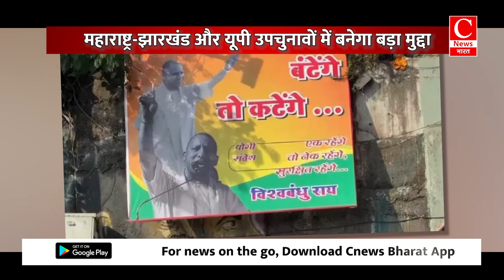महाराष्ट्र-झारखंड और यूपी उपचुनावों में बड़ा मुद्दा बनेगा 'बटेंगे तो कटेंगे' बयान || Cnews Bharat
चुनावी समर में सियासी मुद्दा बना 'बटेंगे तो कटेंगे' बयान
योगी का ये नारा BJP के लिए बना बड़ी मुसीबत
महाराष्ट्र-झारखंड और यूपी उपचुनावों में बनेगा बड़ा मुद्दा
कांग्रेस समेत विपक्षी जनता को बांटने का कर रहे प्रयास